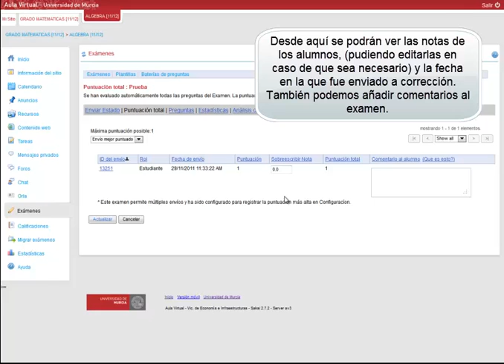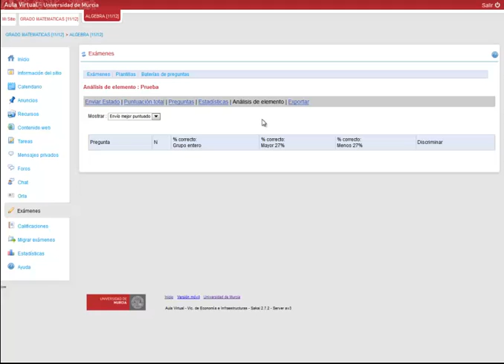Lección 30 -- Aula Virtual Sakai -- Exámenes: Corrección